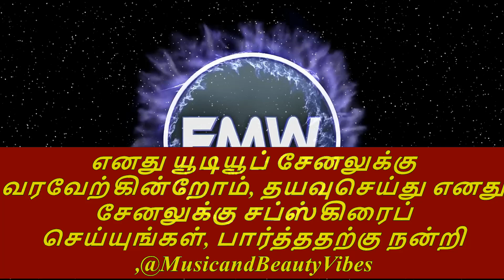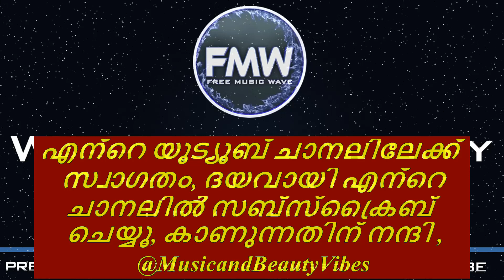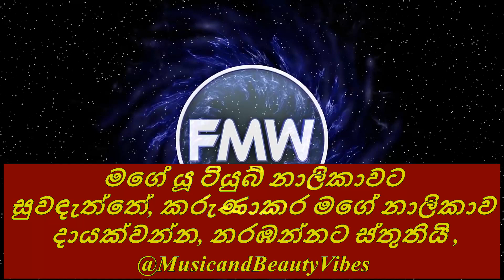Warptech & Soulfy - The Journey